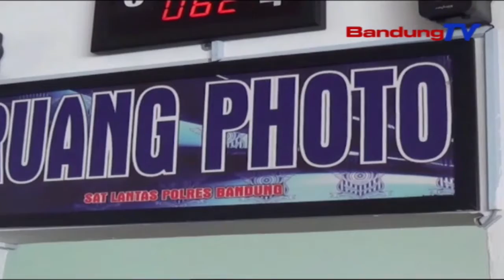Kawas Kieu Prakprakan Ngungurus Nyieun Sim Nalika Pandemi | TP | BANDUNGTV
TP | BANDUNGTV | DERI FIRMAN | Prakprakan Ngungurus Keur Nyieun Surat Izin Mengemudi Atawa Sim Di Mapolresta Bandung, Kawilang Ceuyah Dina Mangsa Pandemi Kawas Ayeuna. Ku Kituna, Minangka Tarekah Pikeun Ngaronjatkeun Kualitas Pangladen, Pihak Kepolisian Ngawatesanan Jumlah Warga Anu Boga Karep Nyieun Sim Sarta Nambahan Jam Operasional Petugas Saban Poena.